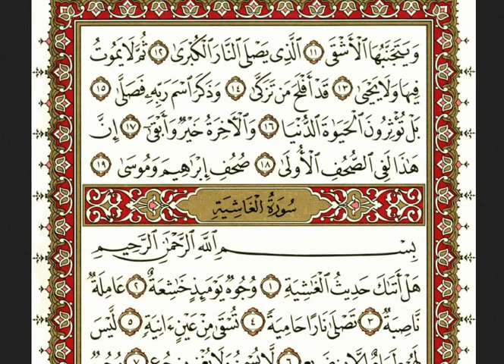87 سورة الأعلى | الشيخ نعمة الحسان